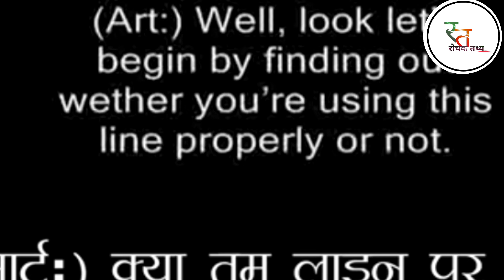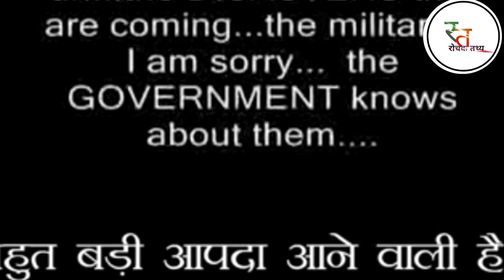Area51 -Aliens | area51 का रहस्य | इस जगह पर जाना बिल्कुल मना है Area51| secret of area 51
Area51एक ऐसी जगह जो इंसानों का जाना सख्त मना है. इंसान तो क्या यहां पर कोई पक्षी भी पर नहीं मार सकते यदि कोई इंसान दिखाई देगा तो उसको सीधे गोली मारने के आदेश है .इस एरिया के ऊपर से ना एयरप्लेन सकता है ना कोई एयरक्राफ्ट जा सकता है .और ना ही आप ड्रोन भेजा सकते हो इस एरिया को इतना स्ट्रिक्टअमेरिका सरकार ने बना कर रखा है. आखिर क्यों? अमेरिका सरकार ने इस जगह को हमेशा छुपा के रखा क्यों? अमेरिका सरकार इस जगह को लोगों से छिपा कर रखना चाहती थी क्या सच में? जगह पर रिसर्च होता है. क्या ?सच में इस जगह परUFO पाया था यानी कि कुछ लोगों का मानना यह है 1947 को इस जगह पर एक UFO गिरा था .उसे के गिरने के बाद ही इस जगह पर संदिग्ध स्थिति दिखाई देती है यानी कि लोगों का मानना है . एलियंस क्यों होने के कारण अमेरिका सरकार एलियंस पर वहां पर रिसर्च कर रही है .उनकी रिसर्च का पता किसी भी देश को ना लग जाए इसलिए वह सीक्रेट तरीके से एरिया 51 छुपा के रखती है .तो क्या है? इस बात के पीछे सच्चाई क्यों area51 में इंसानों का जाना बहन है ?क्यों area51 में कोई इंसान अगर दिख जाए तो उसको गोली मारने के आदेश है? पूरी जानकारी के लिए मेरी वीडियो जरूर देखें।

Thanx 😊🙏